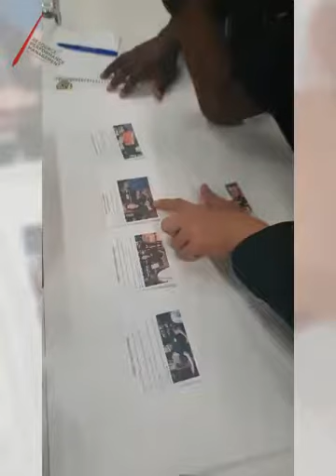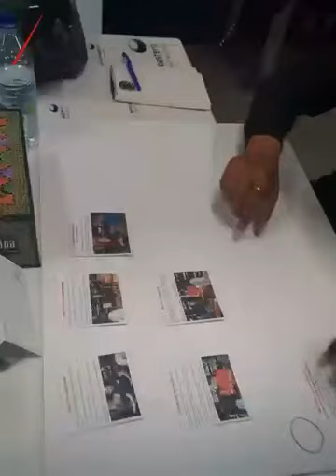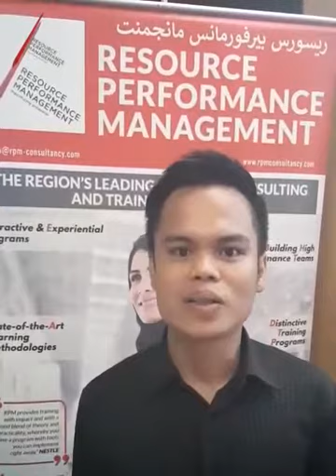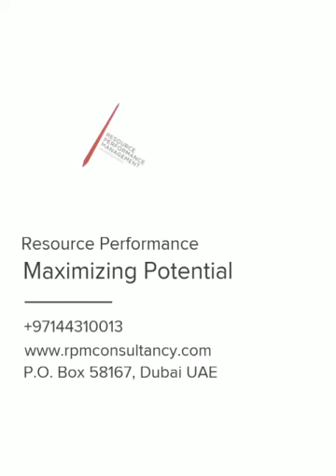African Eastern Training Intro 1